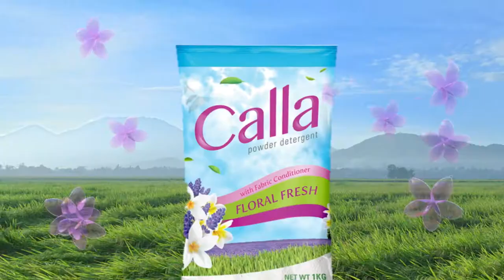Calla Powder Detergent "Stories" 30sec (Philippines, 2018)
Feel good from sampayan to sundown.